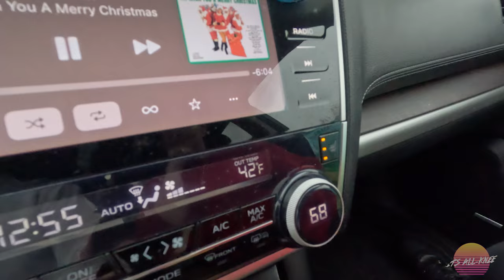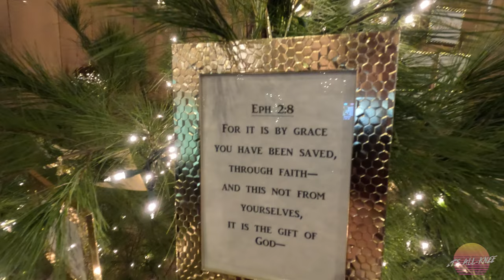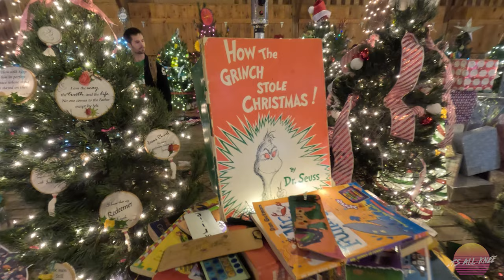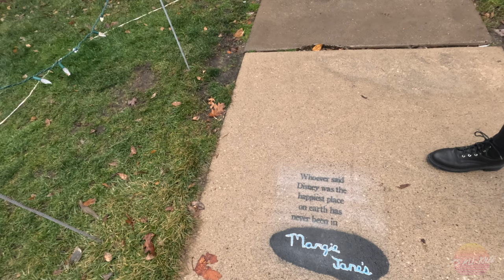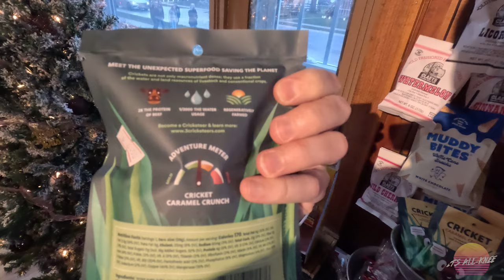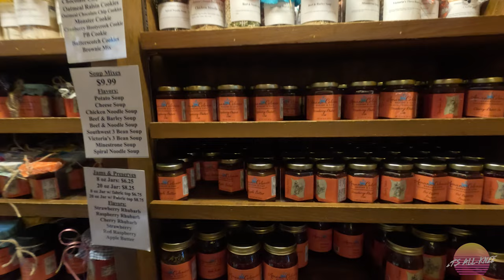VLOG | Christmas in Amana Colonies [Tannenbaum Forest] (2023)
The Tannenbaum Forest in Amana, Iowa is truly INCREDIBLE!! 🎄

With over 60+ fully decorated Christmas trees and a German pyramid, this holiday tradition is a must see! And not just that, the Amana Colonies also offer all sorts of things in the surrounding shops, restaurants and cafes. There you will find all sorts of homemade art, goods, chocolates and more all from locally sourced providers!